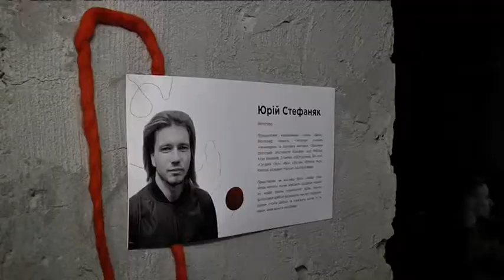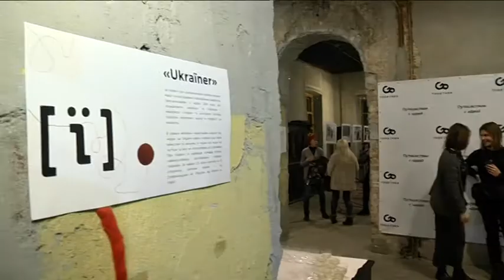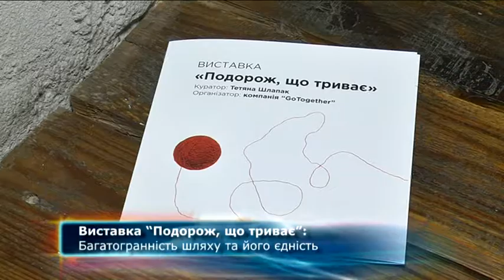"Подорож, що триває" - великий мистецький проект у Дніпрі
сюжет для програми Культурне Меню